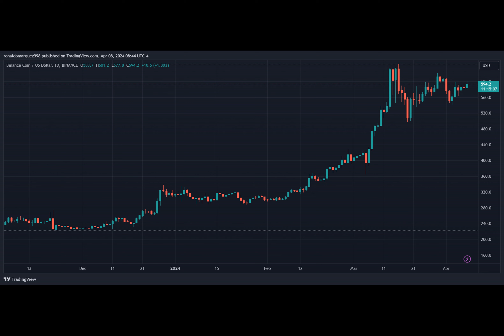Binance Stunned: Bail Application Of Exec Tigran Gambaryan Denied, Nigerian Court Mandates Incarcera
According to local media reports, Tigran Gambaryan, Binance’s Head of Financial Crimes Compliance, has been remanded in custody in Abuja, Nigeria. The Federal High Court in Abuja postponed the hearing of Gambaryan’s bail application for 11 days, with the remand order continuing until the bail hearing on April 18.